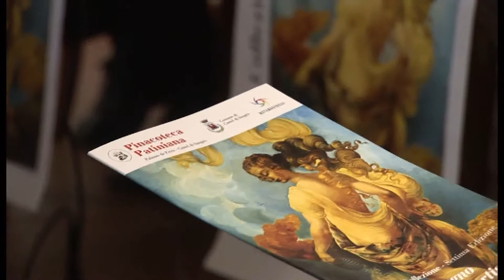Inaugurazione a Castel di Sangro rassegna Idee per una collezione